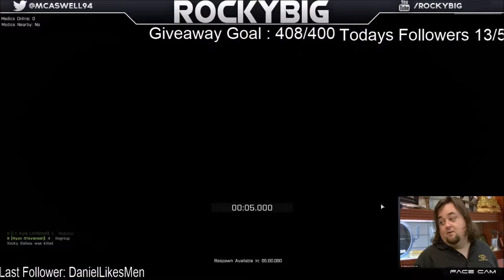Arma 3: NerdsRPG Taki - Greatest Day Ever On TSF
Thanks to all those who were a part of it and also thanks to all who support me!

Be sure to check out NerdsRPG if you are interested in a great Life mods for Arma 3!

Links -

Steam - caswell94

Xbox - RockyBIG

Save up to 5% on your next purchase by using the code "RockyBIG"

Partner up with Freedom! -